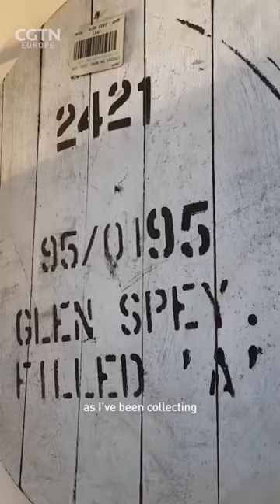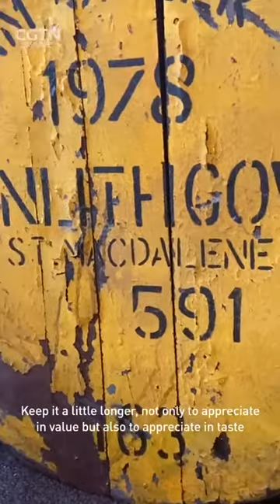Could whisky auction give sniff of opportunity to investors?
In the 12-day online auction, individuals can bid on (full) casks of whisky, that might otherwise be unavailable or at least very hard to find.

According to Cask Trade, the firm running the auction, casks can be a useful vehicle for investors.